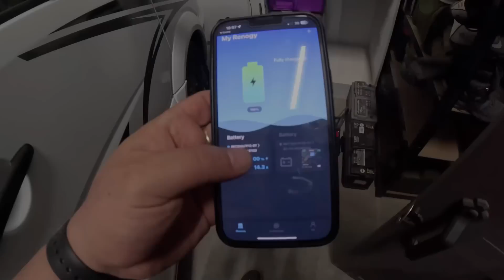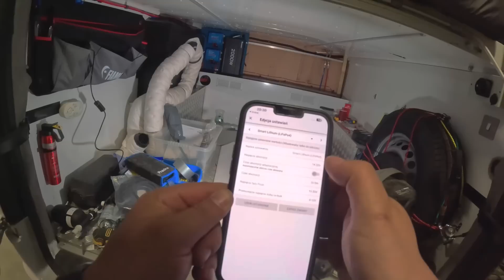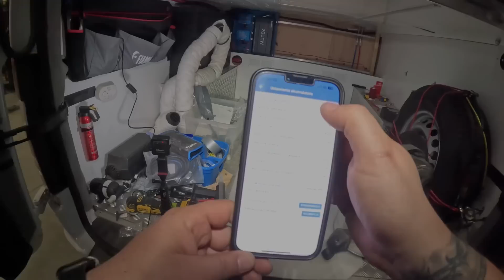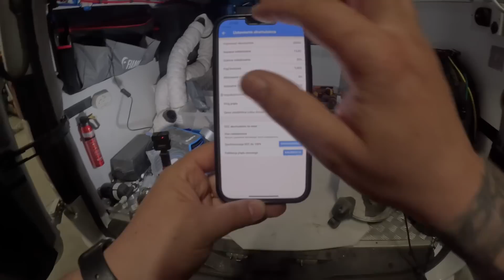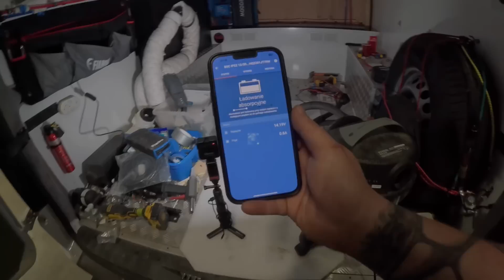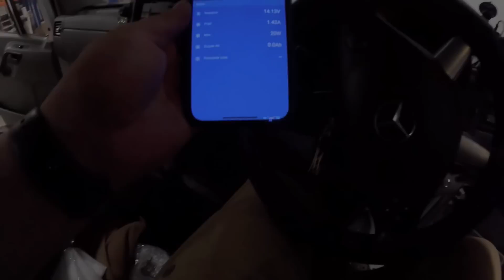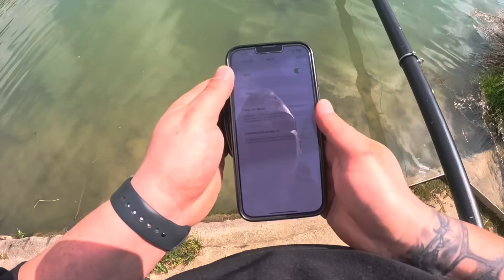Elektrownia na kołach i Rak Sygnałowy w jego jaskini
Z tej strony Ela i Karol.
Zapraszamy Was na nasz kanał, który stworzyliśmy specjalnie po to, aby podzielić się wszystkimi pięknymi miejscami, które zwiedzamy w Wielkiej Brytanii. Tylko tutaj możecie odkryć Kornwalie , Walię  czy Szkocję, nauczyć się łowić ryby z drona, znaleźć przepis na najlepszy sos grzybowy oraz dowiedzieć się jak zbudować campervana z prawdziwego zdarzenia!
Merci, że jesteście tu z nami!
Miłego oglądania!

Zobaczcie naszego własnoręcznie zbudowanego kampera.